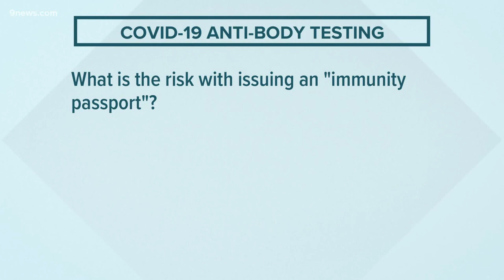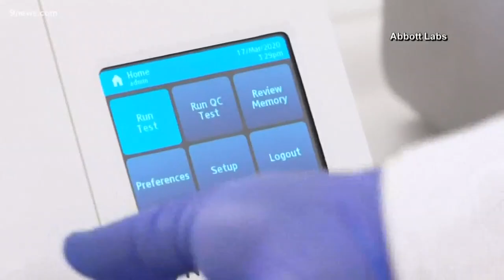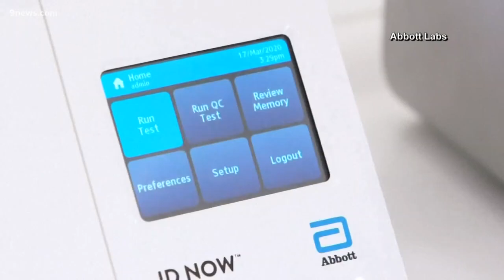What is an immunity passport for COVID-19?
The World Health Organization is warning about using antibody testing to issue "immunity passports". 9Health Expert, Dr. Payal Kohli, explains.

9NEWS (KUSA) is located in Denver, Colorado.